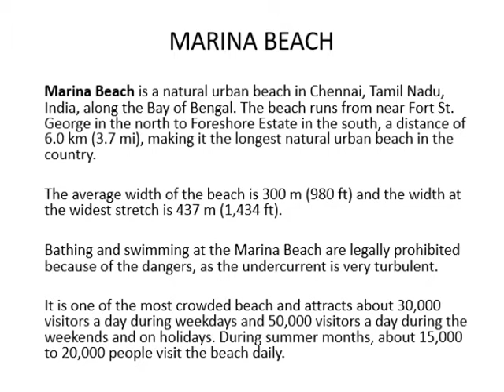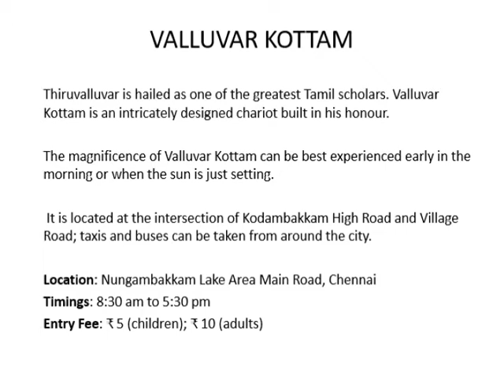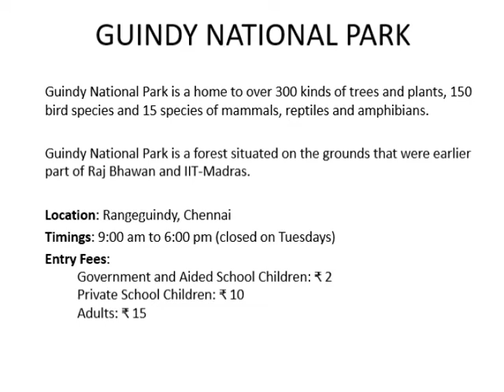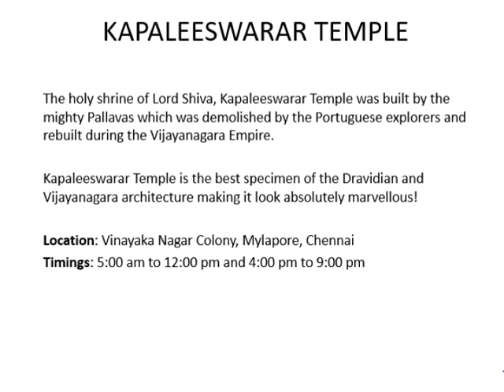Chennai | Places to visit in Chennai | Tourist Place | Chennai Tour | Chennai City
Chennai, on the Bay of Bengal in eastern India, is the capital of the state of Tamil Nadu. The city is home to Fort St. George, built in 1644 and now a museum showcasing the city’s roots as a British military garrison and East India Company trading outpost, when it was called Madras.

In this video, you can see best and top places to visit in Coimbatore.